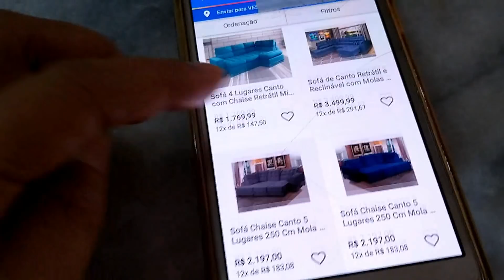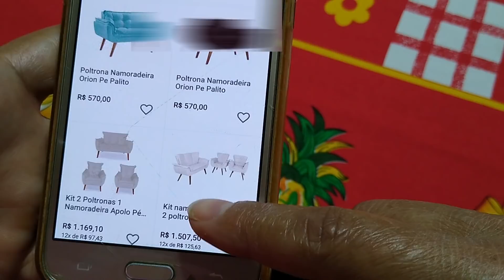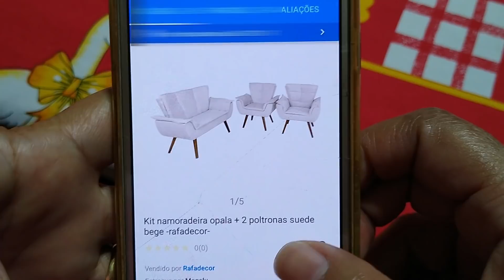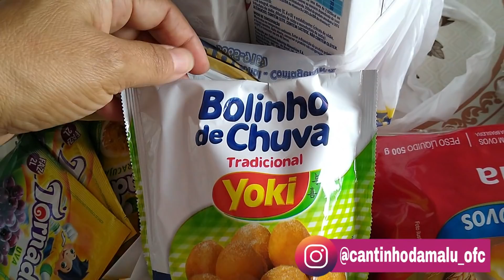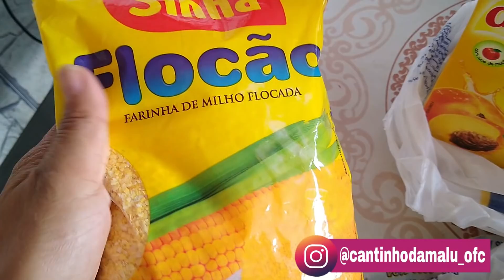SOFÁ DOS SONHOS 🤩+ VOU REPAGINAR A SALA/ cantinho Da Malu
cep: 31611970
Belo Horizonte